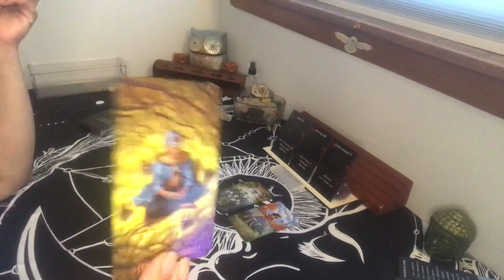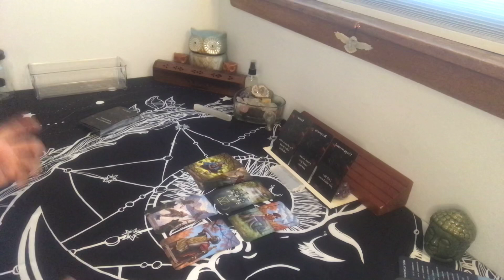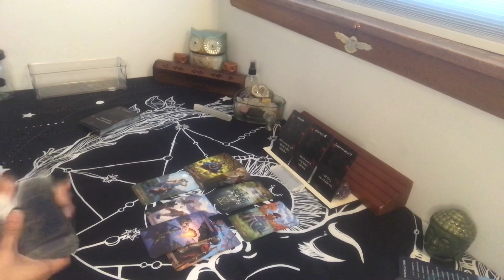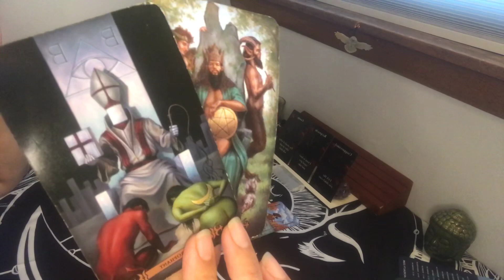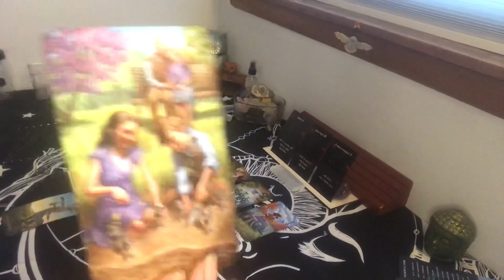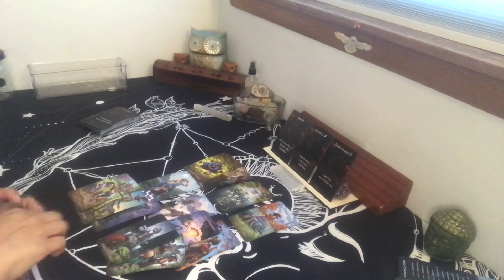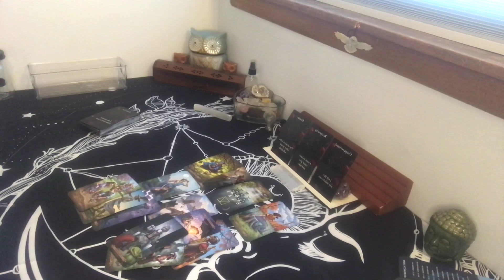Sagittarius ~I want to marry you~ Weekend Love Reading~